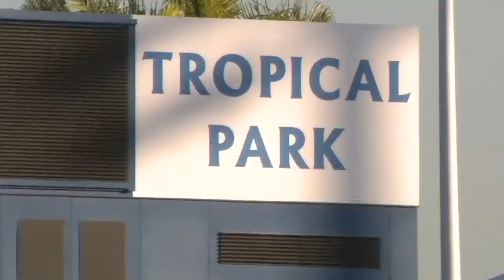Will Manso, thousands others take part in Turkey Trot at Tropical Park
Local 10 sports director Will Manso was among the thousands of runners who took part in the annual Thanksgiving Turkey Trot at Tropical Park.